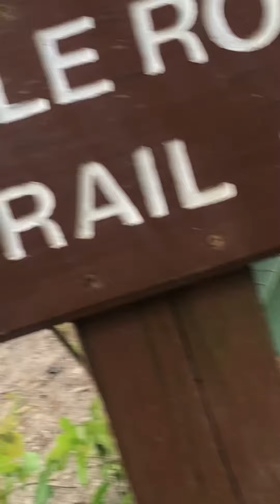Escalando montaña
Table rock sc